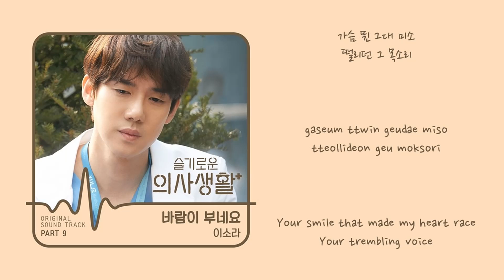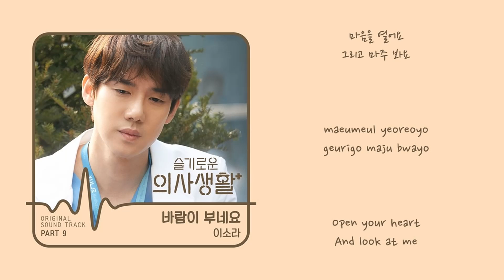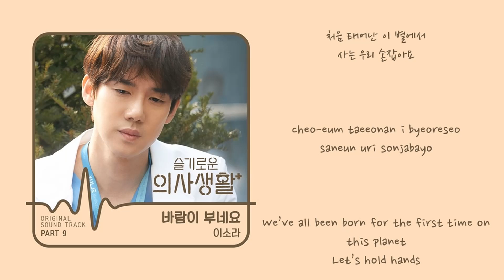Hospital Playlist Ost Part 9 - Lee Sora (Wind Blows) [Han|Rom|Eng] Lyrics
TRANS CREDITS:
English: pop!gasa
Korean: Genie
Romanticized: K-Lyrics